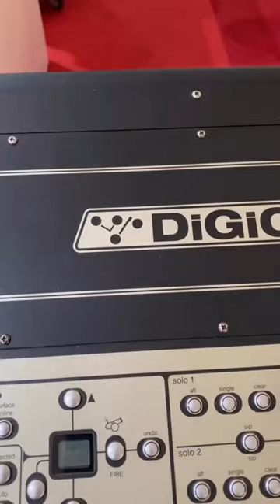DiGiCo Digital Mixer👍